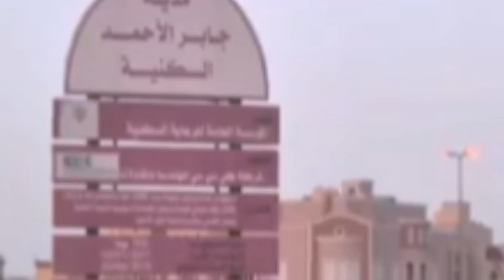JEANELYN PADERNAL VILLAVENDE | NAKAMIT NA ANG HUSTISYA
Kuwaiti woman who tortured to death a Filipino domestic worker, Jeanelyn Padernal Villavende, due to jealousy sentenced to DEATH by HANGING.

Her husband, on the other hand, was sentenced to four years imprisonment for covering up and not reporting the crime.

JUSTICE FINALLY SERVED, God is good! Another good news before we finally say ‘goodbye 2020!’